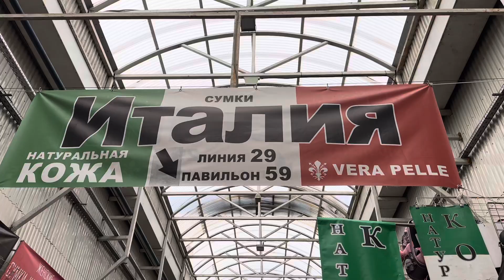🇮🇹❤️🔥Новое поступление товара🇮🇹❤️🔥